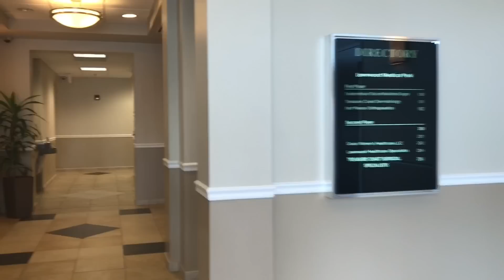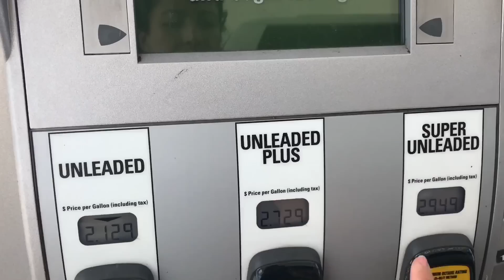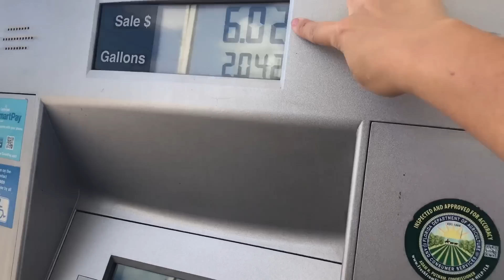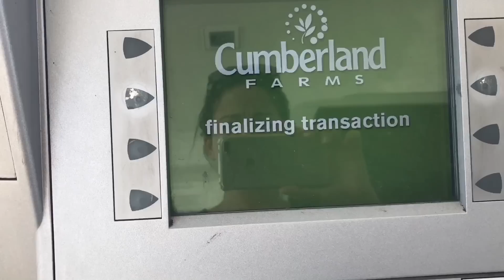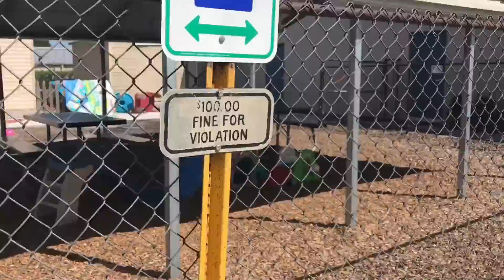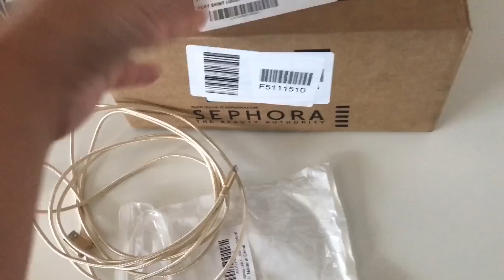VLOG | TROCANDO O GESSO DO JOSH | ROTINA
Espero que gostem do meu dia a dia, me ajudem a crescer o canal, compartilhando o vídeo com as amigas! Muito obrigada 🙏🏼 💋
✅Toda crítica construtiva será bem vinda 💟

🌼🌼🌼Canal parceiro que indico🌼🌼🌼

✨⬇️ ME SIGA ⬇️✨

 Serviço de redirecionamento de compras 🛒🇺🇸